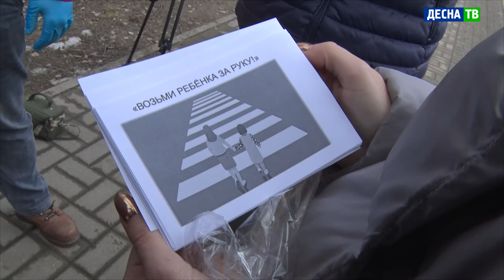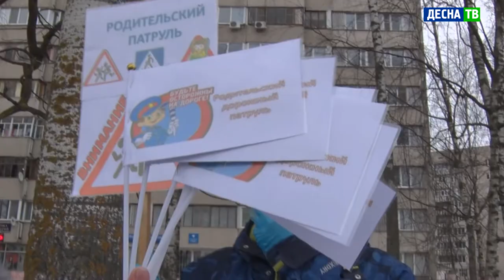Десна-ТВ: День за днем от 18.03.2021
В выпуске:
- Плановое заседание комиссии по чрезвычайным ситуациям.
- В Десногорске прошла акция «Внимание! Каникулы!»